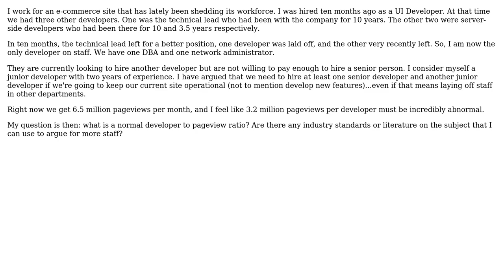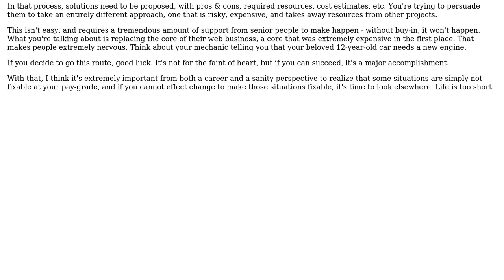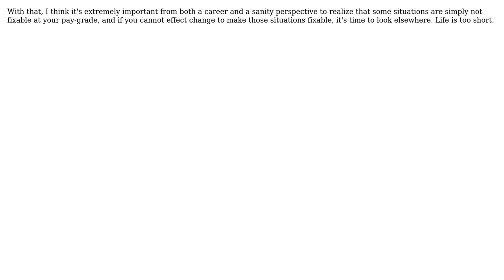Software Engineering: What is a normal developer to pageview ratio? (3 Solutions!!)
Software Engineering: What is a normal developer to pageview ratio?

With thanks & praise to God, and with thanks to the many people who have made this project possible! | Content (except music & images) licensed under CC BY-SA | Music | Images & others | With thanks to user Peter L user ozz user Dan Grossman user Anthony Shull and the Stack Exchange Network Trademarks are property of their respective owners. You are responsible for your own actions.